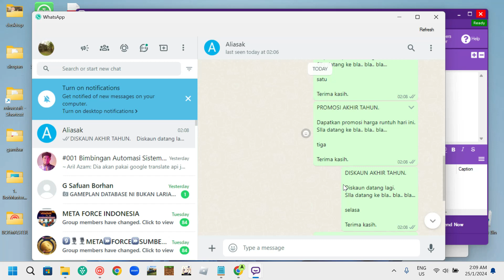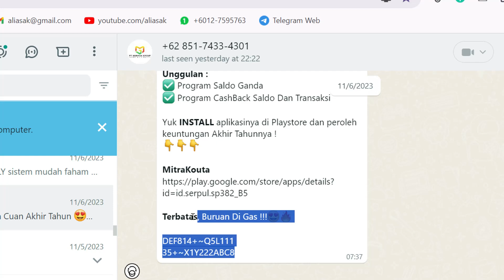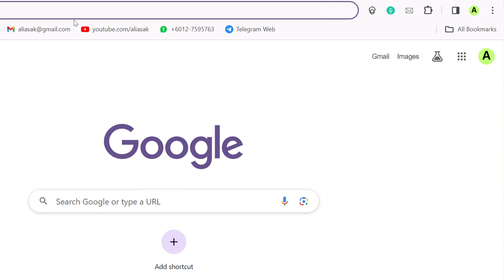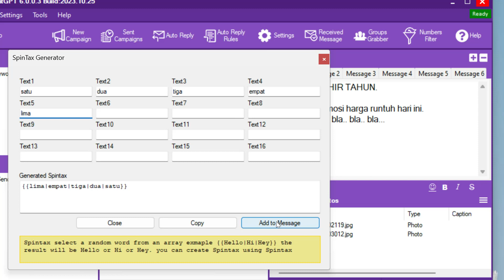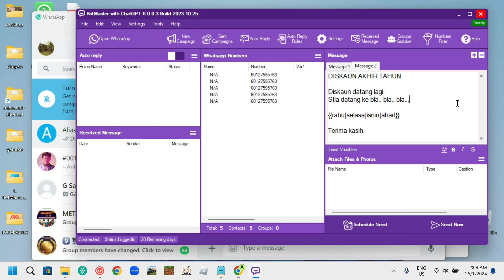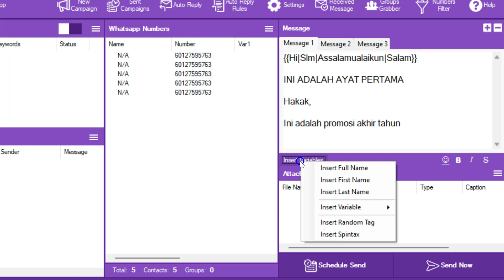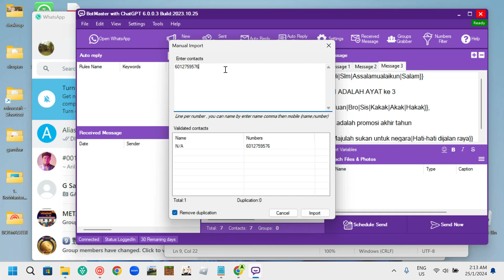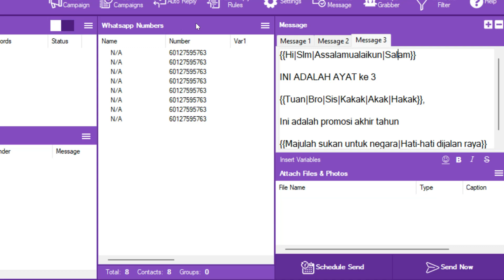11 Cara guna fungsi spintax auto rotate ayat blast wasap [Siri Tutorial BotMaster GPT]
11 Cara guna fungsi spintax auto rotate ayat blast wasap [Siri Tutorial BotMaster GPT]